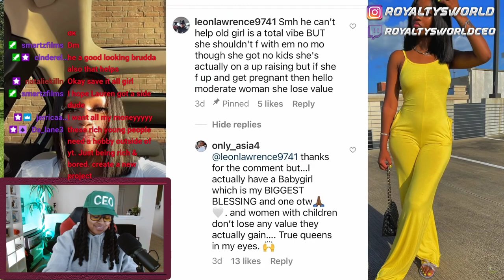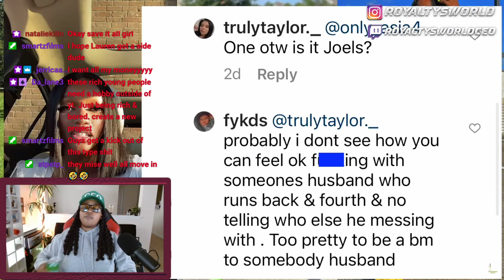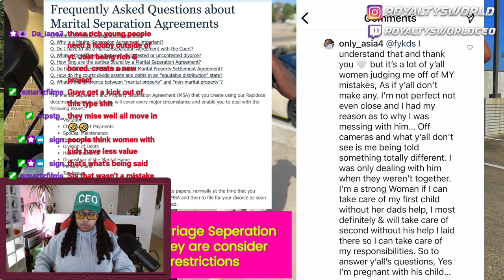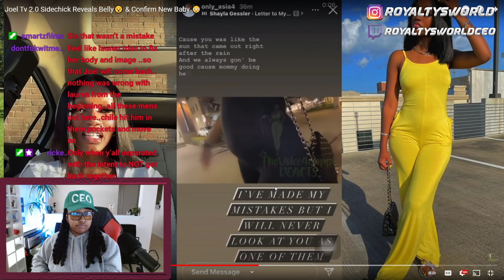Joel Tv Sidechick Reveals Belly😯 & Confirm New Baby 😳| WHO GONE TELL LAUREN CAUSE NVM| ROYALTYSWORLD